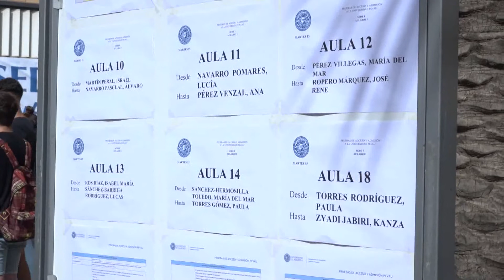UAL INICIO PVAU